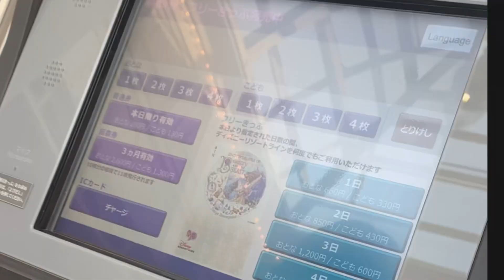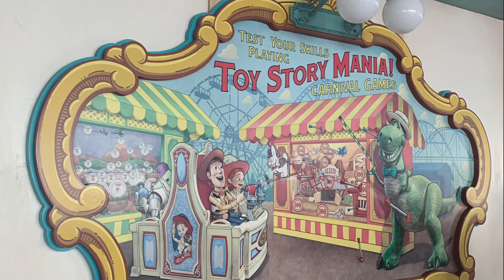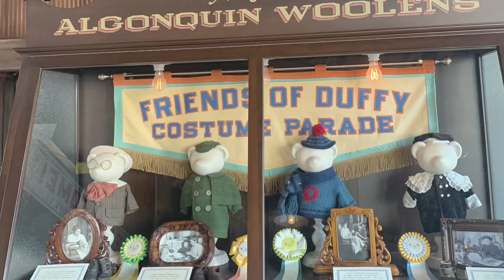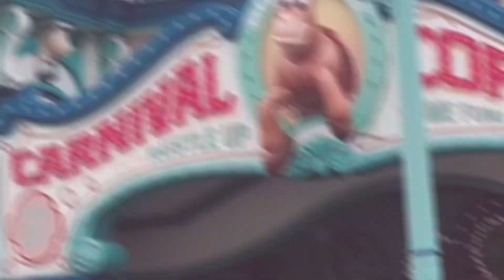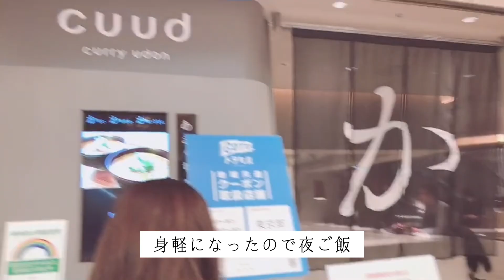【Disney Vlog】コロナ禍で九州からディズニーシー！最終日は切ない東京二人旅｜母と娘の家族旅行｜クリスマスシーズン🎄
ディズニーランドに続き、最終日ディズニーシーVlogです。

コロナ禍。次女が楽しみにしていた大阪京都の修学旅行も中止。
「大好きなディズニーに行きたい」という想いを受け止め
行くなら今しかない！と母と娘、東京二人旅✈
夫と姉はお留守番です。笑

今となれば。
あの時期じゃなければ、もう東京へは行けなかったと思うので
本当に決断してよかった😭
コロナ禍でも、娘に思い出を残せてあげられた事を嬉しく思います。

そして私が動画撮影に興味を持ったのも、この旅行からでした。
娘がVlog用に撮影しているのを見て、楽しそうだなと思い
見よう見まねで撮影したのが、この動画になります。
お見苦しいところもあるかと思いますが
あたたかく見ていただけたら嬉しいです😊

暮らしを楽しみましょう。